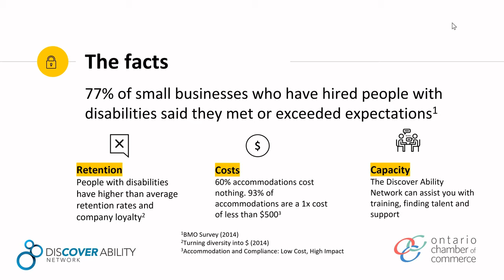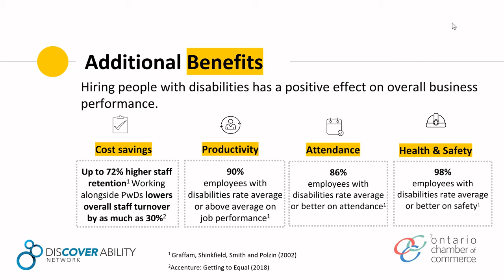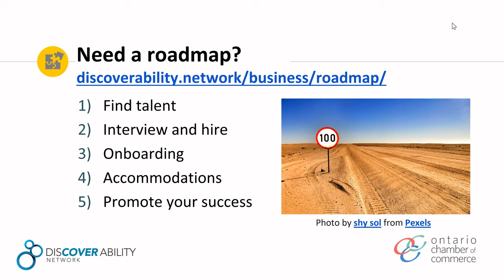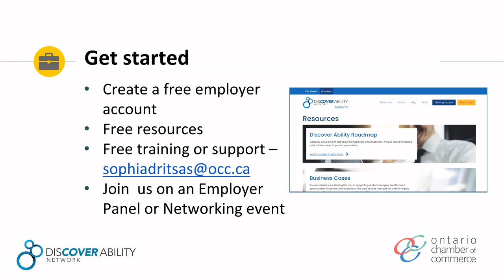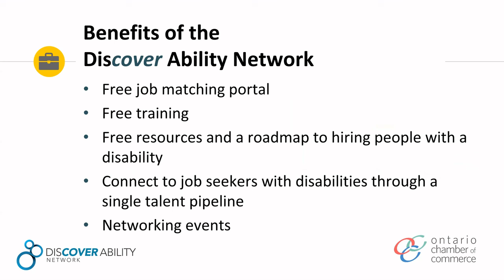LiveStreamLunch - Why join the Discover Ability Network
Watch this LiveStreamLunch with the Discover Ability Network to learn

- The benefits of being an inclusive employer
- What the Discover Ability Network is
- The benefits of joining the Discover Ability Network